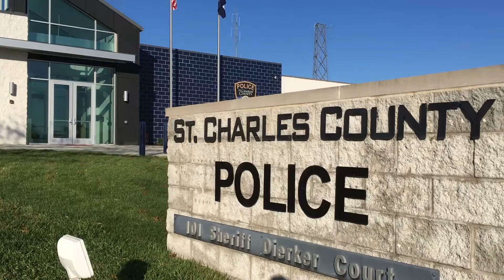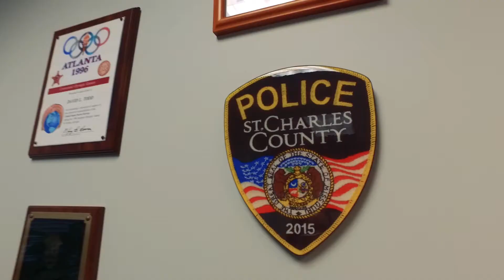County News Update- CALEA Accreditation